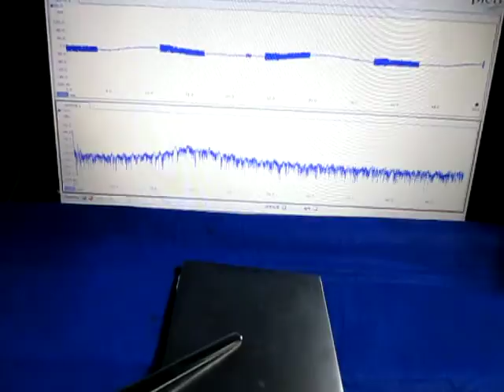超音波プローブによる発振制御システム（表面検査の基礎実験） ultrasonic-labo